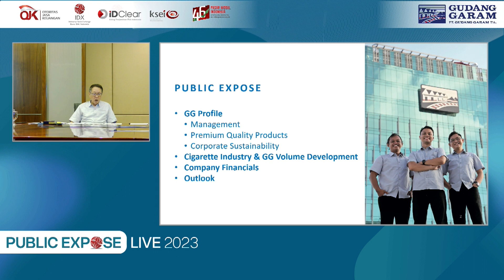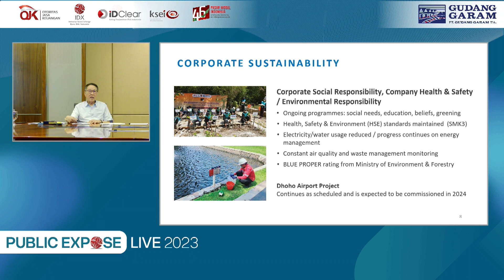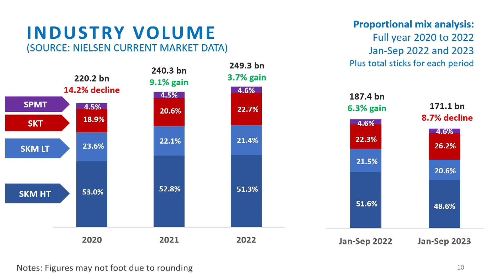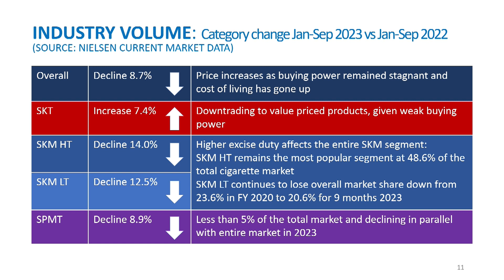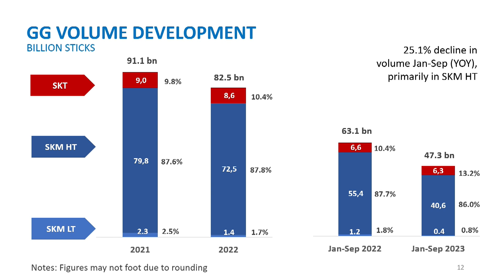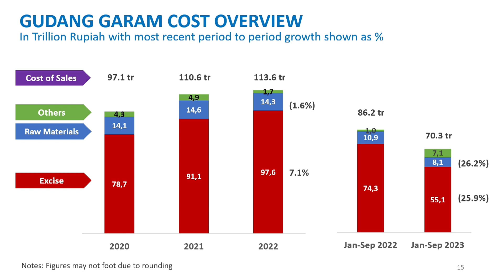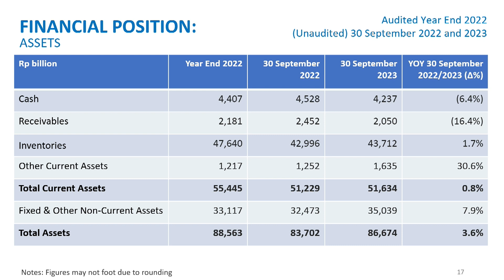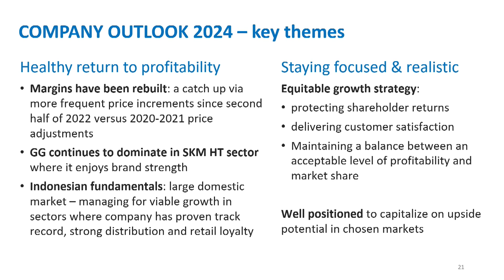PubEx LIVE 2023 - PT Gudang Garam Tbk (GGRM)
PUBLIC EXPOSE LIVE 2023
PT Gudang Garam Tbk (GGRM)